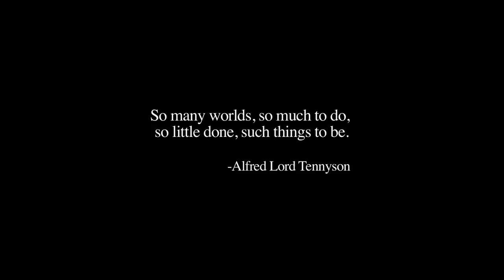Bastardgeist - Coast (Official Video)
Official Music Video for "Coast" from Infinite Lives
Infinite Lives out now:
Directed by  Robert Ruiz de Castilla
Produced by Five Penn Films